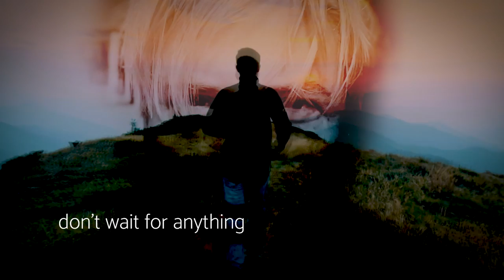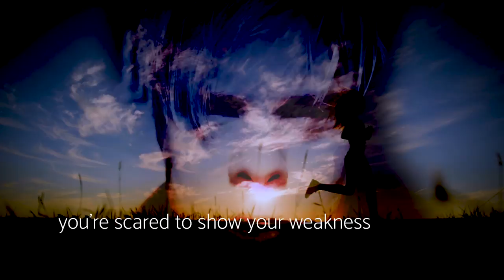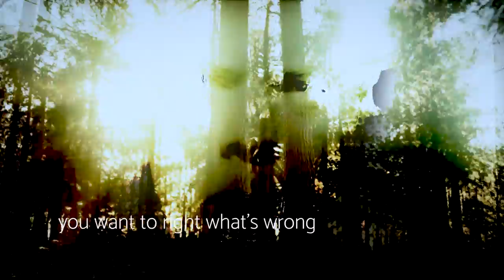Steve O'reilly -- RUN (Official Music Video)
The first track off of the new album SKY BOXER jump starts this epic sonic journey.
Coaches in life are essential for helping you see beyond your own levels of self-doubt. For me, I had those coaches growing up. I wrote this song to ignite me and be a coach for my productivity in the making of this album. I had read an article that referenced the word "ATYCHIPHOBIA" and I was hooked. "Fear of failure." What better way to move forward than to define your fears and run past them. If you need a coach or inspiration, this song has got your back.

directed, edited, created: Steve O'reilly